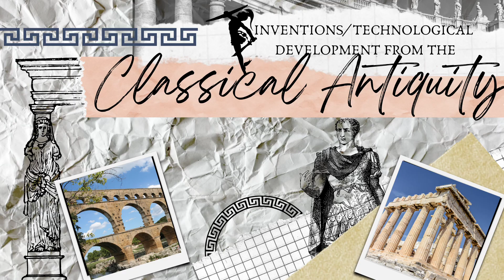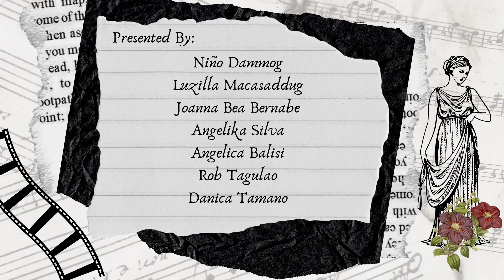STS Classical Antiquity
I asked my students in Science, Technology and Society to come up with a video on the significant inventions and technological development during Classical Antiquity.
The group must cover at minimum topics:
1. What were the problems/ conditions in the society that the invention/s and/or technological development(s) were trying to solve or address.
2. How did the invention(s)/ technological developments solve the problem
3. Why were the invention(s)/ technological developments significant?
4. What were the benefits derived from the invention(s)/ technological developments?
5. What were the risks or negative impact from the invention(s)/ technological developments?
6. If you were given a chance to improve on the invention(s)/ technological developments, what will be your recommendation(s) be?